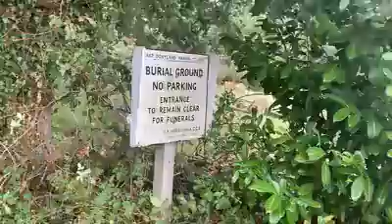World of beautiful butterflies